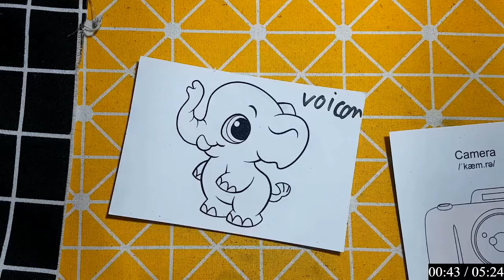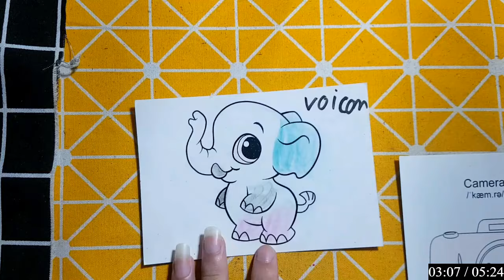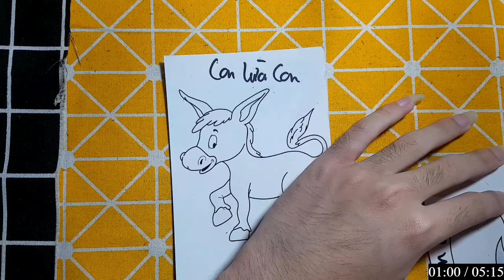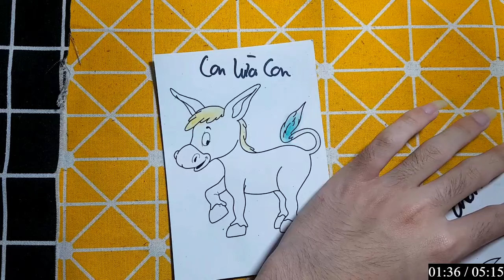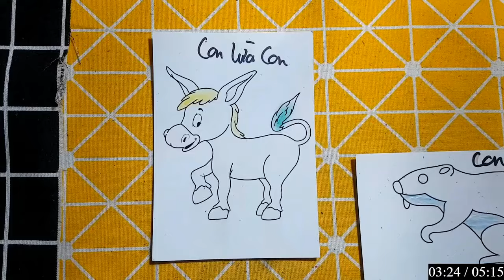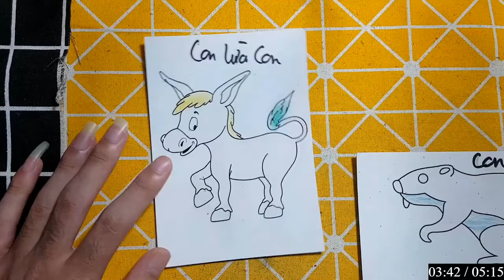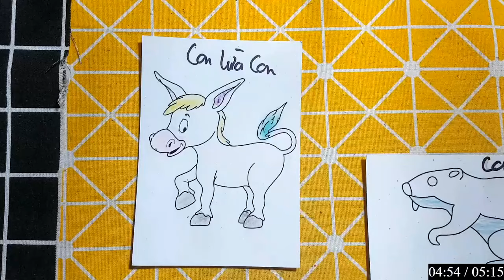Hello Rc | Hướng Dẫn Vẽ Con Vật, Đồ Vật Đơn Giản Bằng Bút Chì: CHÚ VOI CON